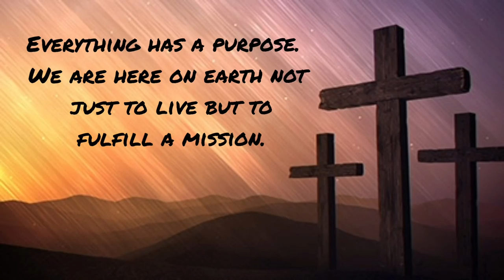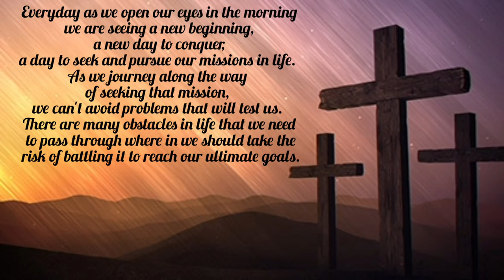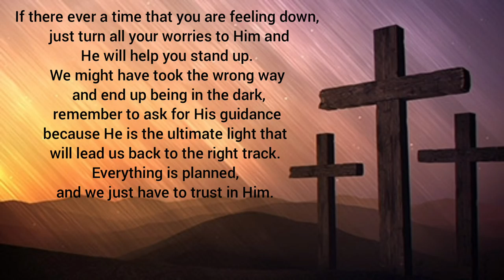God's Plan is Better than Ours || An Inspirational Message|| School Requirement CFED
For a moment, let's set aside all the negatives in life and be blessed with this inspirational message I've made for my school requirement but it turns out to be good enough and is worthy to be shared here in my youtube channel. Be inspired, be motivated, God is with us.